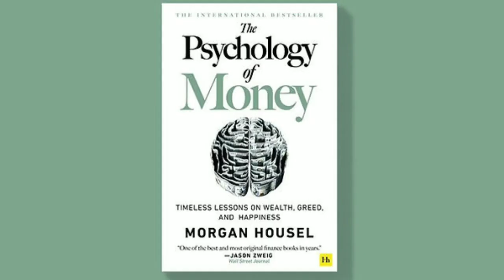Top 3 lessons in this book | this book change my life | The psychology of money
The PSYCHOLOGY OF MONEY Book Summary in
Hindi by Morgan House!
Timeless lessons on wealth, greed, and happiness for financial freedom.
In this video, I review the top lessons from this masterpiece to help you achieve financial independence and create your own wealth to get rich and more money.

Topic covered :-
financialpsychology
Hindiaudiobook
audiobook
audio
audiolibrary
books
financialfreedom
financialhealth
financialeducation
financialliteracy
personalfinance
moneyandemotions
millennialmoney
moneytips
booktube
 bookreading
psychologyofmoney
fintwit
financialstress
psychology
financeexpert
financialtherapy
finance
financialwellness
money
richdadpoordad
emotionalhealth
successprinciples
emotionalwellness
emotionalwellnessmonth
financialfreud
entrepreneurmindset
psychologist
moneymasterthegame
thelaymaninvestor
wealthmanagement